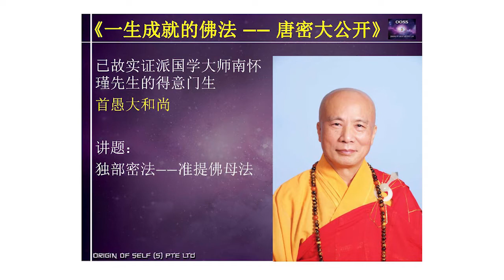《一生成就的佛法 —— 唐密大公开》10 月17和18日 2015 新加坡 (介绍 2)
首 届 中 华 唐 密 文 化 国 际 研 讨 会千 年 明 珠   盛 世 再 现《一生成就的佛法 —— 唐密大公开》

独家专访 - 新加坡唐密研究院院长 张卜生教授

这次国际研讨会要公开一些怎样的秘密呢？
为什么要举办孔雀明王大法会？
孔雀明王大法会有什么殊胜？